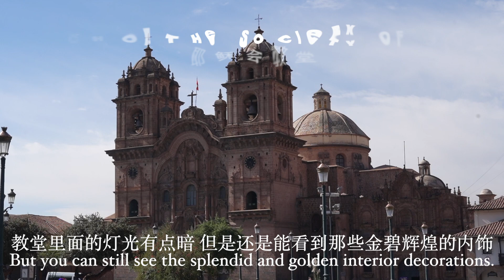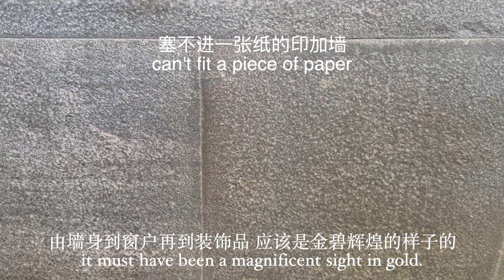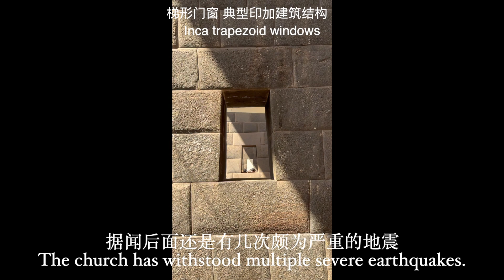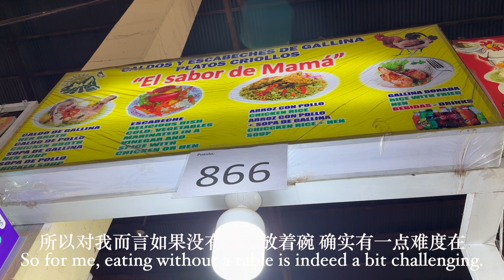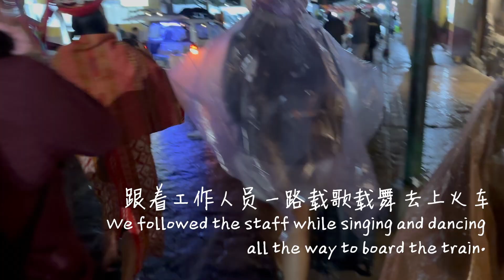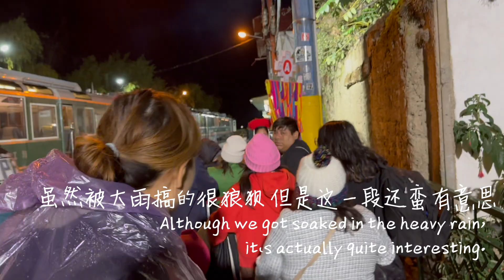秘鲁Peru2:Cuzco Main Square兵器广场 Coricancha太阳神庙 San Pedro Market难忘的鸡汤面 乘IncaRail去MachuPicchu【中/Eng Sub】